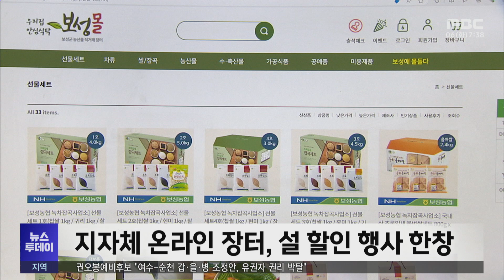"소비자 부담 줄이자"... 지자체 '잰걸음' -R (240206화/뉴스투데이)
곧 있으면 설 명절인데요. 만만치 않은 물가 때문에, 장 보기가 부담되실 겁니다.
지자체들이 소비자 부담을 줄이면서도, 지역 농산물 판매나
지역 상권 활성화 등을 위한 여러 방안을 내놓고 있습니다.

김초롱 기자의 보도입니다.

◀ 리포트 ▶

지역 농산물을 판매하는
나주시 산하 로컬푸드직매장입니다.

평일 오전이지만, 매장 안은 북적입니다.

유통 단계를 없애
시세보다 10%가량 가격이 저렴한 데다,
명절맞이 할인 상품도 있기 때문입니다.

멀리서도 찾아옵니다.

◀ INT ▶ 김호기 / 광주 금호동
"저희는 광주에서 지금 계속 여기로
오는데요. 할인도 많이 해주는 편이죠."

지역 상가에서 쓴 비용 일부를
지역화폐로 돌려주는
설 명절 단기 정책도 있습니다.

식당이나 옷 가게 등
나주 원도심 상가 140여 곳에서
5만 원 이상 쓰면,
금액의 20%를 지역화폐로 돌려받는 방식입니다.

시민들은 지갑을 채워
설 장 보기에 돈을 더 쓸 수 있고,
지역 경제 활성화도 기대할 수 있습니다.

◀ INT ▶ *오석철 / 전국상인연합회 전남도지회 나주시지부장*
"나주 시민들도 그렇고, 원도심 상점가
상인들도 환영을 하고 있습니다. 지금
원도심 상권이 쇠퇴해가는 시점에 있어서
가장 시기적절한 시기가 아닌가."

이 외에, 지자체 온라인 장터를 통한
명절 할인 행사도 한창입니다.

화순군 화순팜은
25만 원까지 20% 할인 가능하고,
100만 원 이상 구매 시
10% 할인이 추가됩니다.

보성군 보성몰에서는
1,100여 개 전체 품목 20% 할인과
무료배송 등의 혜택을 제공합니다.

매년 시행하는 정책도 있지만,
특히 체감 물가가 높은 요즘,
이를 통해 지역민들의 부담은
조금이나마 덜어질 수 있을 것으로 보입니다.

◀ END ▶